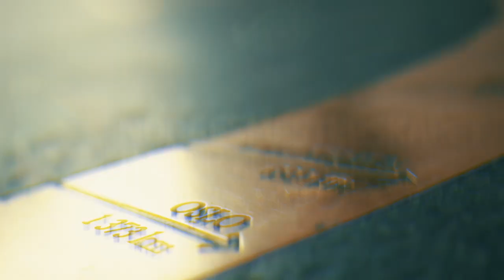Seniors Event Finaledag: Det nærmer seg slutten for de eldste ...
Norgesmesterskapet i poker 2023 Dag #9 - Seniors Event Dag #2

Det er finaledag i turneringen for de distingverte herrer (og noen damer).